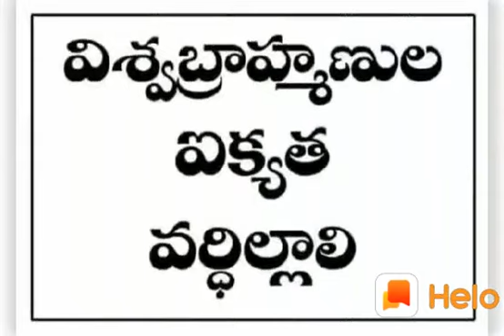Viswabramlu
Video from M.YELLAIAH